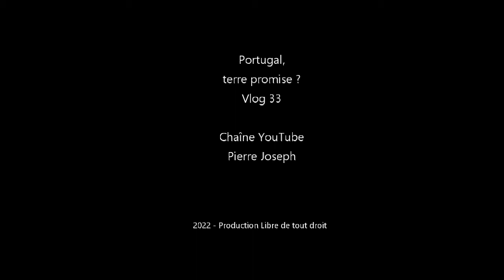Portugal Terre Promise Vlog 33 Douche Solaire 2.0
Partage de mon projet et chemin d'installation au Portugal.

Un publi-reportage sur le vif sous forme de vlogs.

Vlog 33 : Comment j'ai construit la douche solaire 2.0, une amélioration de confort par rapport à la première douche 1.0 (cfr Vlog 27)